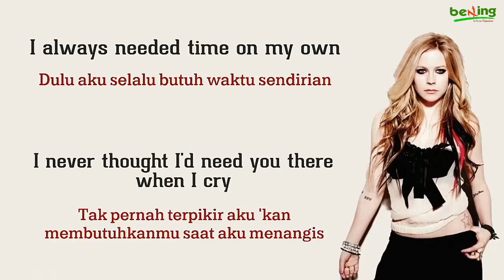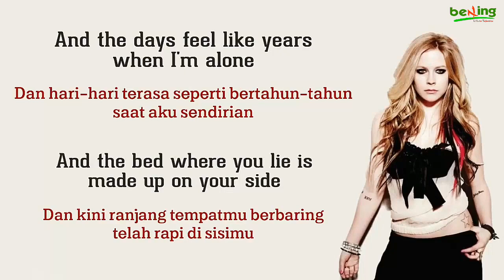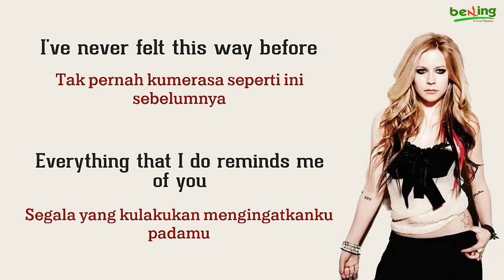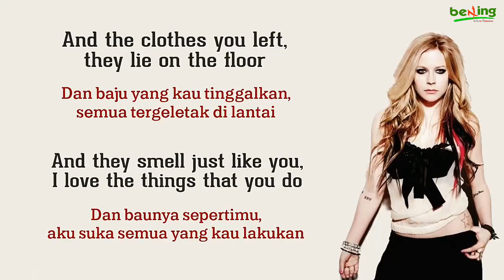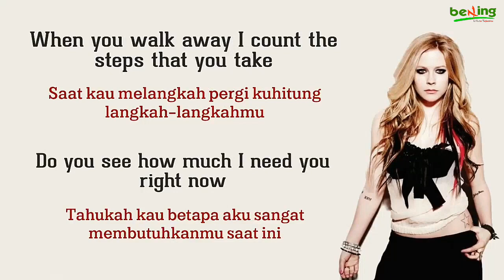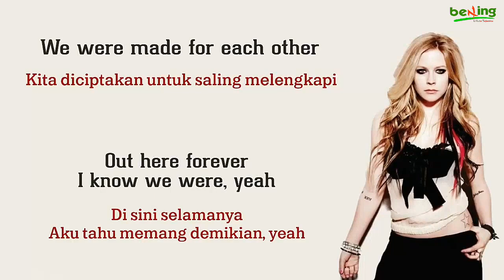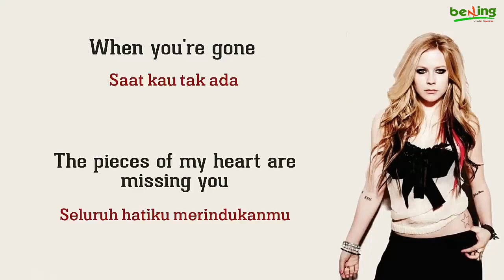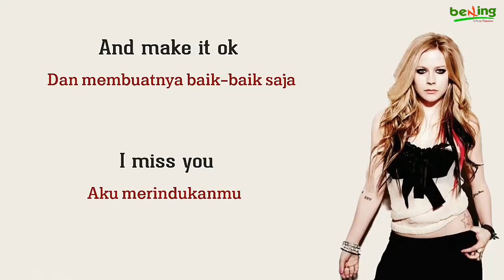Avril Lavigne - When You're Gone - Lirik dan Terjemahan